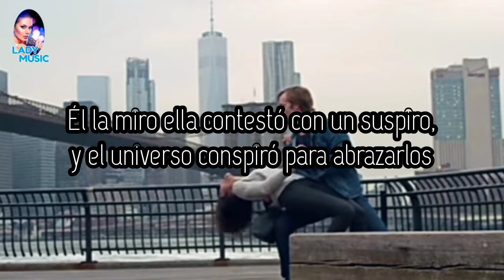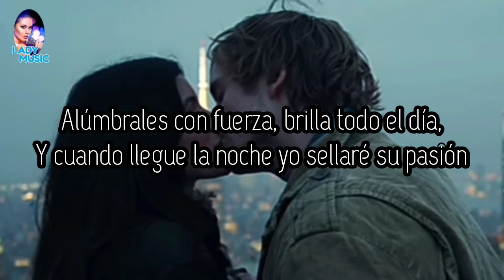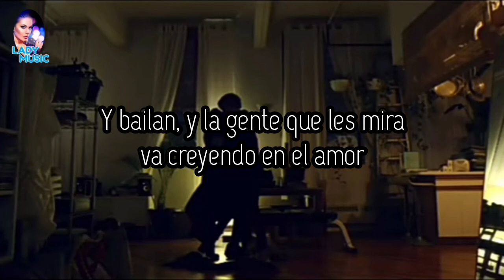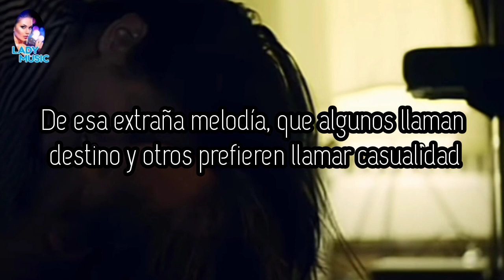DESTINO O CASUALIDAD Melendi ft Ha Ash Vídeo Lyrics (Letra y Música)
Destino o Casualidad

Ella iba caminando sola por la calle
Pensando Dios, qué complicado es esto del amor
Se preguntó así misma cuál habrá sido el detalle
que seguro Cupido malinterpretó

El daba como cada noche vueltas en la cama
Sonó de pronto una canción romántica en la radio
Quizá fue Michael Bolton quien metió el dedo en la llaga

Y como le faltaba el sueño fui a buscarlo

Los dos estaban caminando en el mismo sentido
Y no hablo de la dirección errante de sus pasos
Él la miro, ella contestó con un suspiro
Y el universo conspiró para abrazarlos

Dos extraños bailando bajo la luna
Se convierten en amantes al compás
De esa extraña melodía
Que algunos llaman destino
Y otros prefieren llamar casualidad

Uh

Y él le preguntó al oído Mi amor, dónde estabas?
durante todo el tiempo que yo tanto te busqué
Ella le contesto lo siento, es que estuve ocupada
Aunque para serte sincera, ahora no entiendo en qué

La noche se hizo día, pero no se fue la luna
Se quedo a verlos apoyada en el hombro del sol
Alúmbrales con fuerza, brilla todo el día
Y cuando llegue la noche yo sellaré su pasión

Y bailan
Sin que les importe nada que suceda alrededor
Y bailan
Y la gente que les miran va creyendo en el amor

Compositor: Ramon Melendi Espina